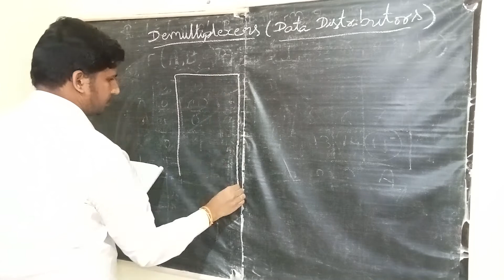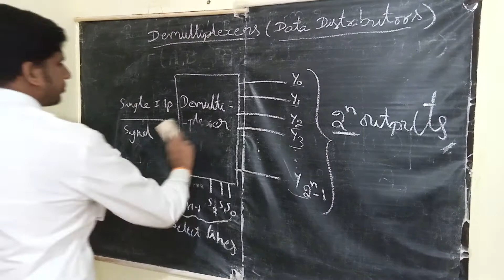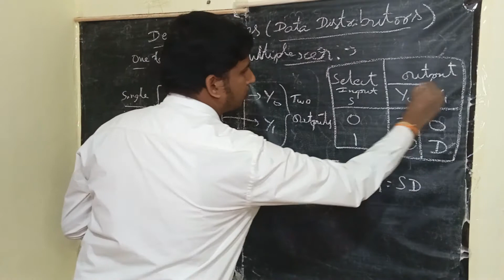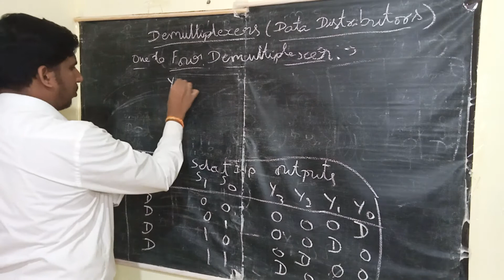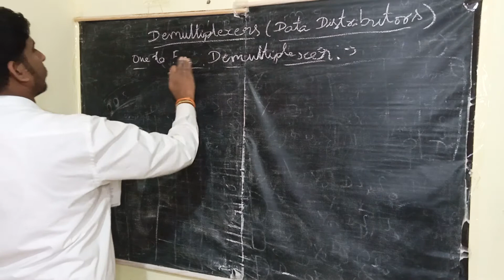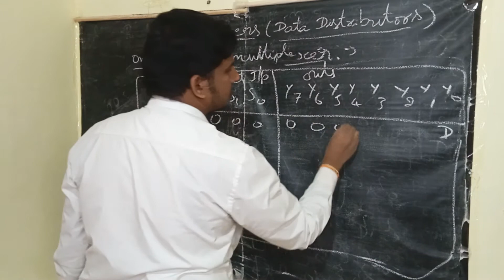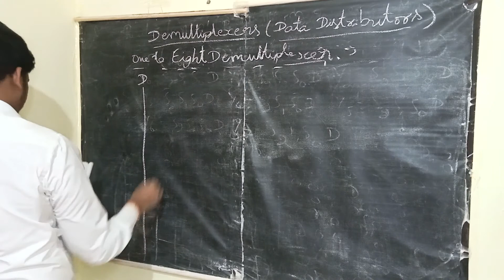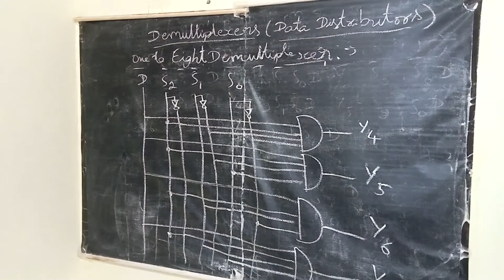Digital Electronics Unit 4 : Multiplexers And Demultiplexers Demultiplexers 1:2 1:4 1:8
Digital Electronics
Unit 4 : Multiplexers And Demultiplexers
Class 5
 Department Of Technical Education DTE Board Syllabus
It Is Helpful To Diploma Students
My Instagram ID shivaprasadem if any doubts message me i will reply